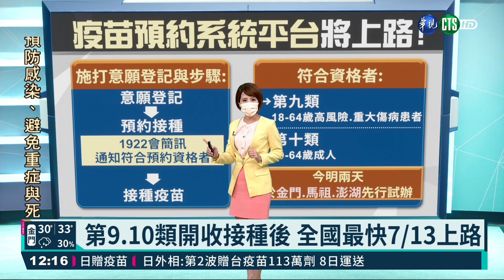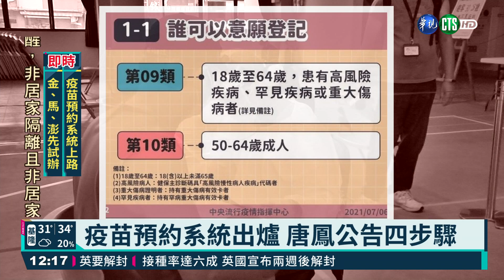疫苗預約系統出爐 金.馬.澎先試辦｜華視新聞 20210706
政委唐鳳設計疫苗預約系統平台，今(6)日對外公布具體方案，第一批以第九類18到64歲的高風險或重大傷病患者，和第十類50到64歲的對象為主，指揮中心表示上路後，每個一星期打一種疫苗廠牌，會輪流提供，符合資格的民眾可以在預約時選擇，今明兩日也在金門馬祖澎湖先行試辦，全國上路時間將規劃在第9、第10類接種對象，開放接種時，預計最快7月13日上線。